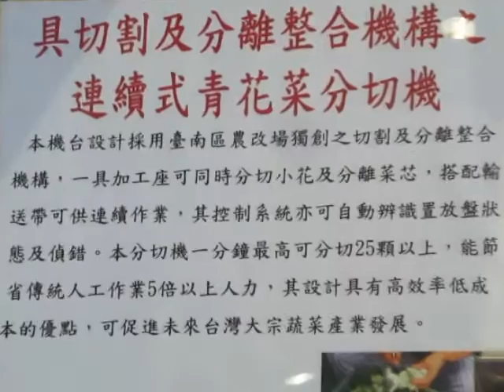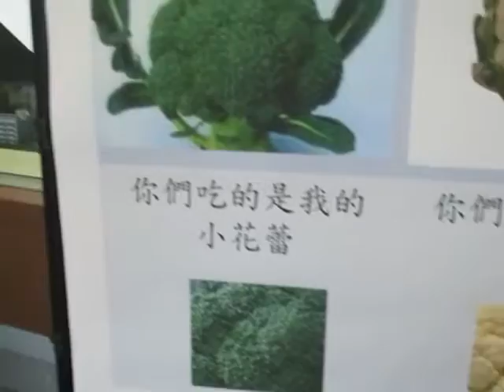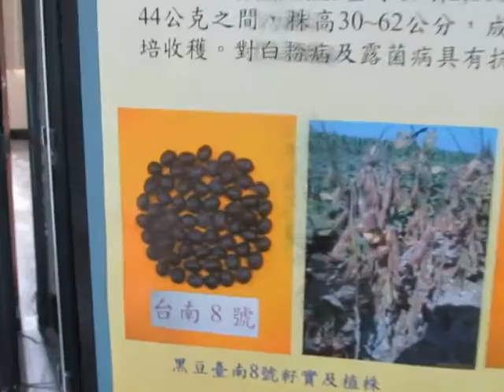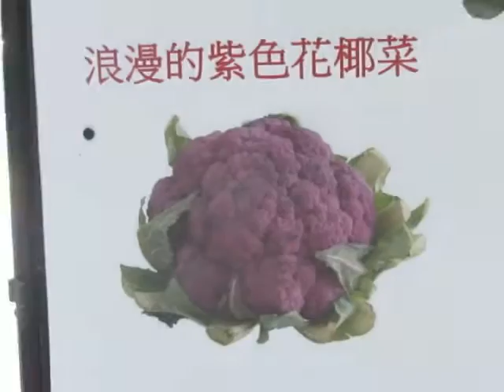民正新聞記者:蔡永源報導農畜聯合開放日暨第20屆種苗節活動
行政院農業委員會畜產試驗所、臺南區農業改良場及臺灣種苗改進協會將於11月26日(星期六)共同舉辦「農畜聯合開放日暨第20屆種苗節活動」，兩機關場區試驗研究及種苗研發成果同時開放參觀，歡迎民眾給予熱情支持。
臺南區農業改良場場長王仕賢表示，今年為兩機關第6度合作辦理開放日活動，以寓教於樂的方式呈現研究成果，內容豐富多元，去年吸引超過1萬2千人次入場參觀，種苗節活動也因歷年辦理成效良好，再度攜手合作，結合臺灣種苗業界團隊，陣容更堅強、活動內容更精彩。26日上午的種苗節開幕典禮，將同時頒發雲嘉南地區十大神農及模範農民獎牌，以表彰其優秀成績。
臺南區農業改良場今年活動展示內容包括：黃金廊道農業生產專區及活化休耕地、滴灌節水設施栽培、油茶及蘆筍研發成果、技轉研發成果、優良稻米品種展示、有機農業推動成果、土壤速測及合理化施肥、蚓糞堆肥、病蟲害診斷鑑定、新型農機具、臺南市農會三部門聯合成果展等；另外，農改場並邀請優質安全農特產品業者、青年農民共襄盛舉，並規劃米食熱食區，計90個單位參與展售，方便消費者採買。農業DIY教學將開辦多肉植物組合盆栽教學、豆花製作、壽司製作等四場課程，採現場報名。主辦單位並設計有QR-code掃描闖關活動，遊客集滿6個戳章即可領取紀念品一份。
今年種苗節活動仍在臺南區農業改良場辦理，為期2天，11月25日(星期五)先發的三場專題演講提供抗病分子標誌應用、小孢子培養技術、產業發展與外銷潛力等新知，歡迎報名參加。今年種苗節主題為「青花菜」，各種苗公司將配合展出各色各樣青花菜品種，還有公私部門為共同呈現一年來的種苗研究推廣成果，規劃內容包括主題區展示、種苗成果展示、種苗與植物防檢疫展示、世界蔬菜中心展示、種苗資材展示、蔬果花藝設計插花展示、種苗常識有奬徵答、趣味活動等，有吃、有玩、又有拿。
秋高氣爽的時節，正適合親子郊外踏青共遊，想要來個農業技術與休閒體驗兼顧的樂活豐富之旅，11月26日歡迎闔家到畜產試驗所及臺南區農業改良場走走，親子共享農趣去！